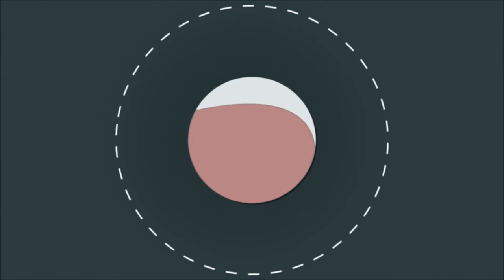Simone Zaza - Juventus Talent - HD